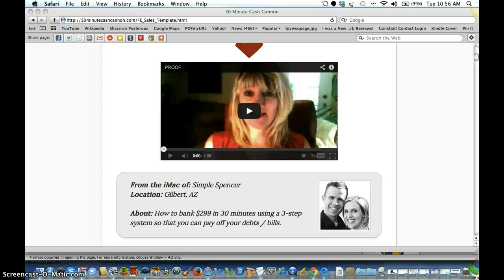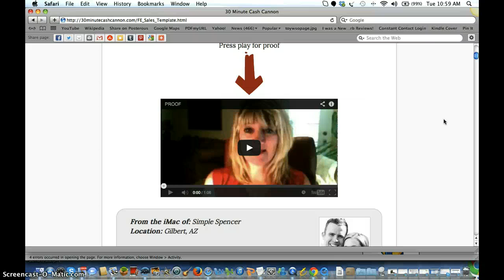**30 Minute Cash Cannon Insane BONUS*** See Link Below********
This Product is No longer for sale (3 days only), BUT
and I'll send
you How To Make $500 in a Weekend Plus
How Real People are Making $1000 in 30 Days with This Challenge.

My BONUS comes with the Download Link - easy peezy!

30 Minute Cash Cannon
30 Minute Cash Cannon Review
30 Minute Cash Cannon JVZoo
30 Minute Cash Cannon Bonus
30 Minute Cash Cannon Scam
Review 30 Minute Cash Cannon